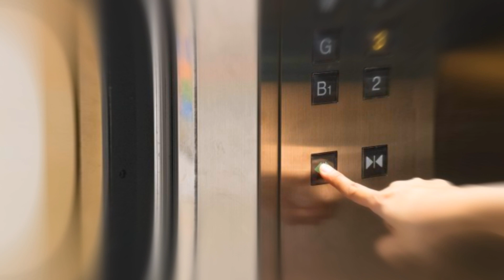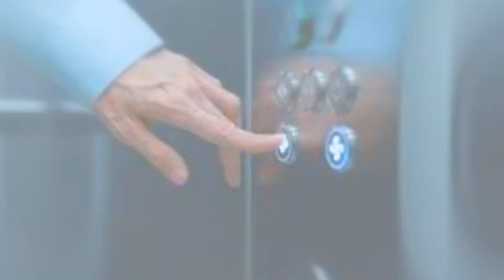🔴que significa SOÑAR con un ELEVADOR🔴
Soñar con un elevador es una experiencia muy común y puede tener diferentes interpretaciones dependiendo del contexto del sueño y de la situación personal de cada individuo. En general, el elevador en un sueño representa la ascensión o descenso en la vida, la capacidad de superar obstáculos o el miedo a los cambios. A continuación, exploraremos algunas de las posibles interpretaciones de soñar con un elevador.

1

Ascenso en la vida:

Si en el sueño el elevador sube hacia un piso superior, puede ser interpretado como un augurio de éxito en la vida. El sueño puede estar indicando que estás progresando en tus metas y que estás avanzando hacia un nivel superior en tu vida profesional o personal. Este sueño puede ser especialmente significativo si estás pasando por un momento de incertidumbre o de dificultades en tu vida, ya que puede ser una señal de que las cosas están a punto de mejorar.

2
Descenso en la vida:

Si en el sueño el elevador baja hacia un piso inferior, puede ser interpretado como un indicio de que estás experimentando una regresión o un retroceso en tu vida. Este sueño puede estar relacionado con el miedo a perder el trabajo, a tener dificultades económicas o a perder el control sobre tu vida. Es importanteanalizar tus circunstancias actuales y ver si hay algún factor que pueda estar causando este sentimiento de inseguridad o de fracaso.

3

Superación de obstáculos:

Si en el sueño el elevador se detiene o se atasca en algún momento, puede ser interpretado como un reflejo de los obstáculos que estás enfrentando en tu vida actual. Este sueño puede ser una señal de que estás lidiando con dificultades o desafíos que te impiden avanzar en tu vida. Es posible que sientas que estás atrapado o que no puedes avanzar, pero este sueño te está diciendo que debes encontrar la manera de superar los obstáculos y seguir adelante.

4

Miedo a los cambios:

Si en el sueño tienes miedo de subir al elevador o de bajar, puede ser interpretado como un signo de que tienes miedo a los cambios en tu vida. Este sueño puede estar indicando que te sientes inseguro frente a las nuevas oportunidades o situaciones que se presentan en tu vida. Si este es el caso, es importante que te tomes el tiempo para reflexionar sobre tus miedos y que trates de superarlos, ya que los cambios son inevitables y es necesario adaptarse a ellos para avanzar en la vida.

5

Sensación delibertad:

Si en el sueño el elevador se mueve de manera suave y te hace sentir como si estuvieras flotando, puede ser interpretado como una sensación de libertad o de liberación. Este sueño puede estar indicando que estás dejando atrás las cargas emocionales o los pensamientos negativos que te estaban frenando en tu vida. También puede indicar una sensación de liberación emocional o de paz interior.

6

Pérdida de control:

Si en el sueño el elevador se mueve de manera errática o fuera de control, puede ser interpretado como una sensación de pérdida de control sobre tu vida. Este sueño puede estar indicando que estás experimentando una situación que está fuera de tus manos, o que sientes que no tienes poder sobre las decisiones que te afectan. Es importante que analices la situación y trates de encontrar maneras de recuperar el control sobre tu vida.